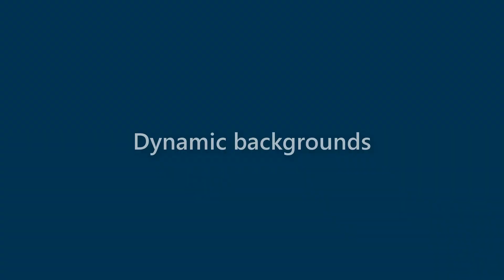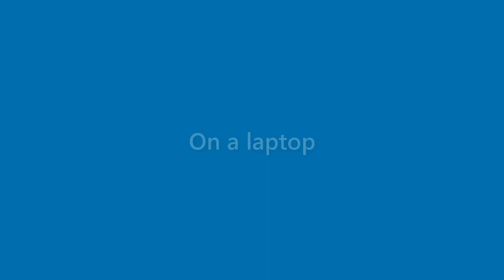Tucker George - appearance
Name Look - Tucker George - appearance. In this video we present "Tucker George" name look and feel in various scenarios.
This video will cover:
How does "Tucker George" look as a personal letterhead?
How does "Tucker George" look on a business card?
How does "Tucker George" look on a computer/laptop screen?
How does "Tucker George" look with different background colors?
How does "Tucker George" look with various fonts?